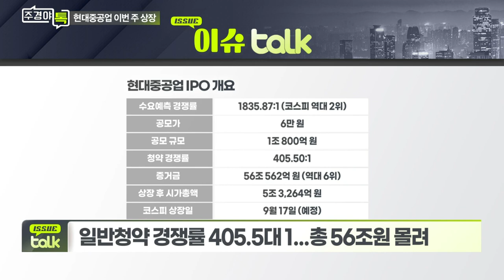현대중공업, 17일 코스피 상장… ‘따상’ 갈까_이슈 TALK_주경야톡 11회 (20210913)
현대중공업, 17일 코스피 상장… ‘따상’ 갈까
- 일반청약 경쟁률 405.5 대 1... 총 56조 원 몰려

Q. ‘굴뚝주’ 현대중공업에 몰린 투자금... 기대 요인은?
- 세계 시장 점유율 1위 조선사
- 의무보유확약 신청 수량 높아 장기투자 기대감 고조
- 카카오페이·LG에솔 상장 지연 가능성도 영향
- 현대중공업그룹 암모니아 추진선 상용화 기대

Q. 투자심리는 ‘따상’ 기대감으로... 증권가 전망은?
- 신한금투, ‘현대중공업 목표주가 9만 원’... 업종 내 최고